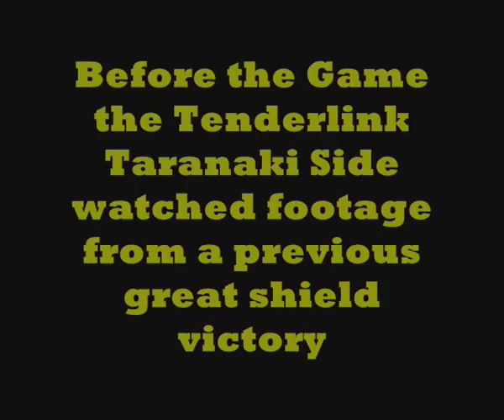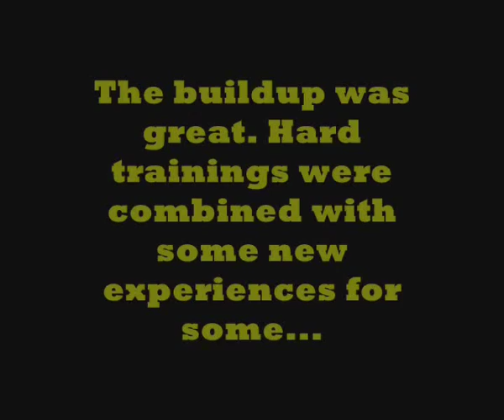Taranaki Shield Run to Victory Part 1. Winning.wmv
TenderLink Taranaki - a slice of Ranfurly Shield history. On 24 August 2011 TenderLink Taranaki prised the log o' wood from the hands of Southland. Final score 15-12.